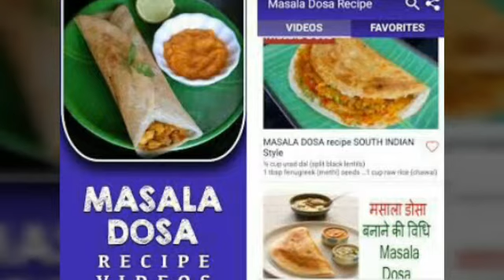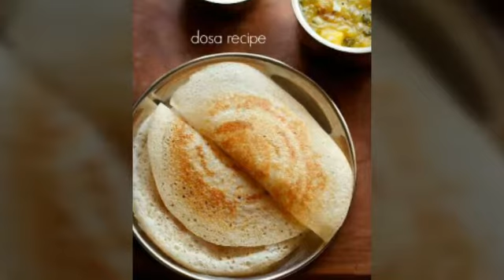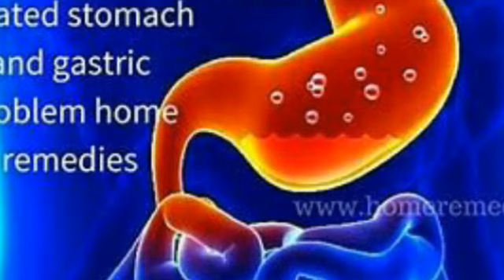DOSA - is it healthy food?தோசை ஏன் சாப்பிடக்கூடாது, தோசை யால் விலையும் உடல்நலக் கேடுகள்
Avoid, don't fill the stomach, know the health benifits of your food, cultivate good food habits to your children, from Thiru's health care msgs